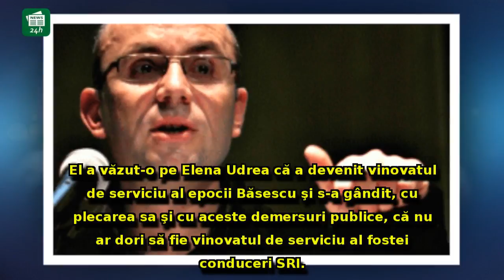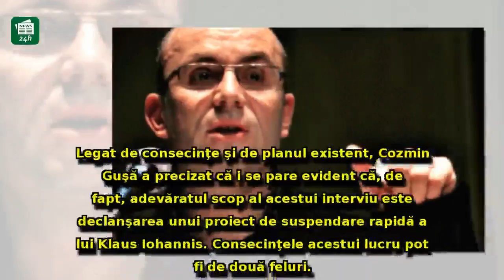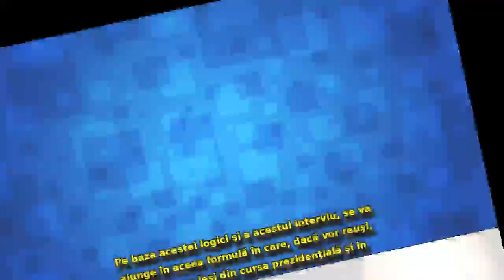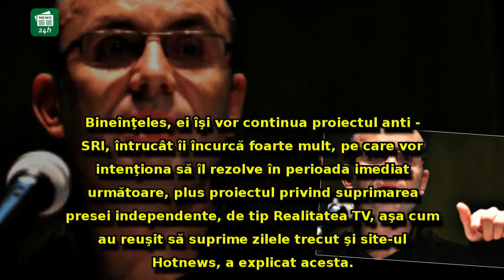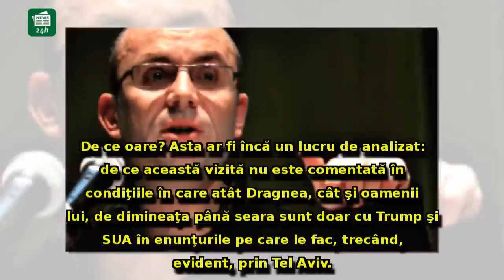Ipoteză incendiară a lui Cozmin Gușă: Ce strategie se află în spatele interviului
Ipoteză incendiară a lui Cozmin Gușă: Ce strategie se află în spatele interviului cu Sebastian Ghiță